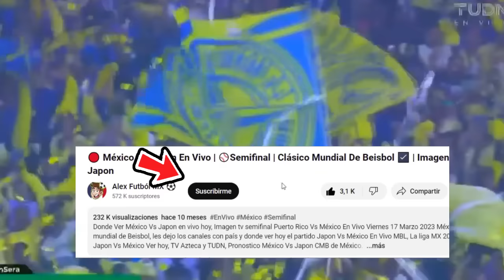🔴 America Vs Cruz Azul En Vivo |✅Amistoso 2024 | Fox Sports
Ver,ver America Vs Cruz Azul en vivo hoy, el sabado 23 de marzo. Donde ver America Vs Cruz Azul amistoso, en que canal ver, hora, día, en vivo les dejo los canales con país y donde ver hoy el partidoAmerica Vs Cruz Azul, en vivo Concachampions, America Vs Cruz Azul, previas al partido, America Vs Cruz Azul, en vivo, tudn America Vs Cruz Azul, Cuando Juega America Vs Cruz Azul Amistoso

america vs cruz azul en vivo Donde ver america vs cruz azul En Vivo martes 23 de marzo. america vs cruz azul amistoso, les dejo los canales con país y donde ver hoy el partido america vs cruz azul En Vivo, amistoso 2023, america vs cruz azul, Pronostico america vs cruz azul amistoso.